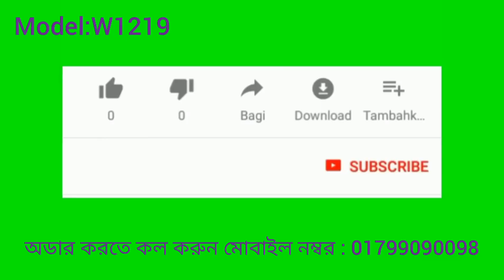W1219 incubator temperature controller কম খরচে ইনকিউবেটর কন্ট্রোলার ( 01799090098 )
মডেল w1219
ডুয়েল ডিসপ্লে তাপমাত্রা কন্ট্রোলার সার্কিট।

অনেকেই কনফিউজ থাকতে পারেন অরজিনাল কিনা। যে বলবে তাদের টা ভালো অরজিনাল কন্ট্রোলার তাদের সাথে আমাদের  কন্ট্রোলার মিলিয়ে দেখে নিবেন তাহলে বুঝতে পারবেন অরজিনাল কিনা।

বাংলাদেশের সকল জেলায় কুরিয়ার সার্ভিসের মাধ্যমে ডেলিভারি দেওয়া হয় ।